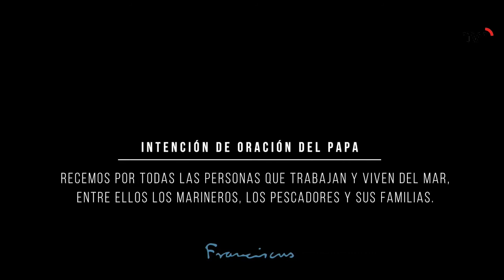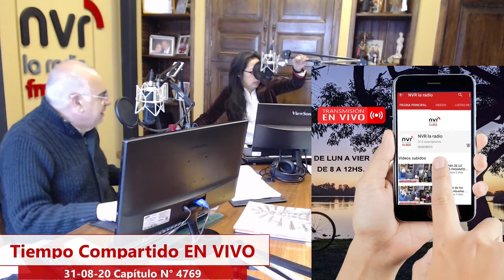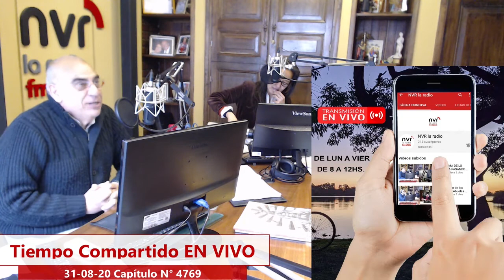Arrancamos la Mañana de La Radio - 31 08 20